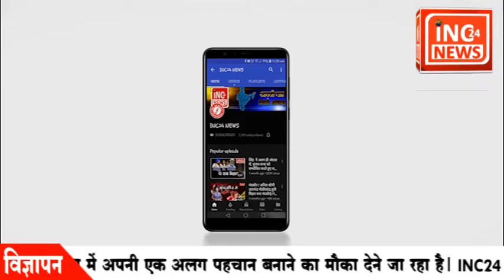बागली:-पत्रकार वार्त्ता में बताई क्षेत्र की समस्या !